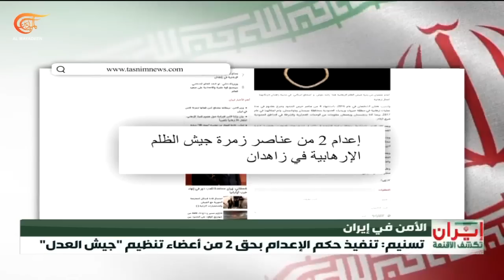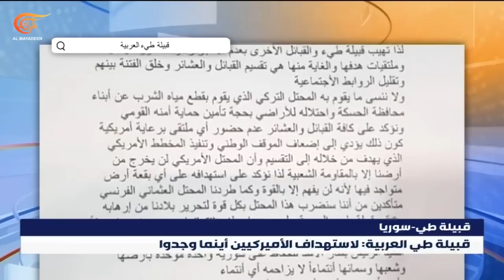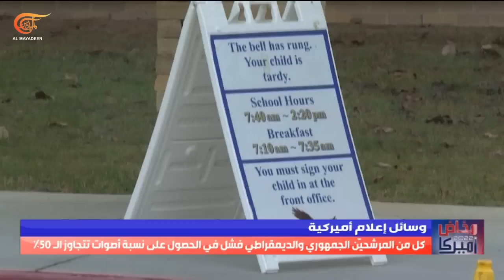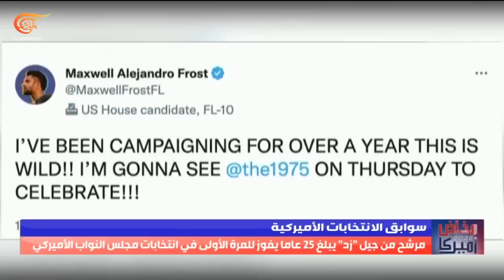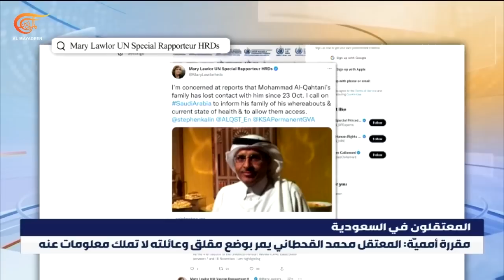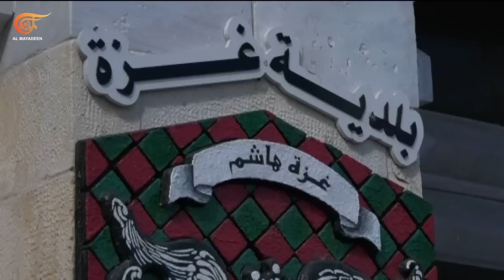نشرة الثانية عشرة | 2022-11-10